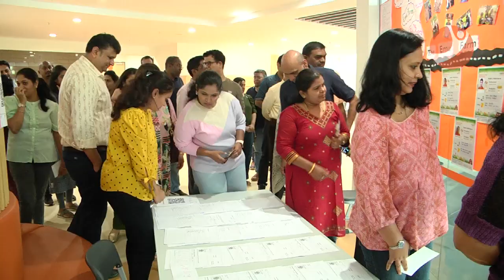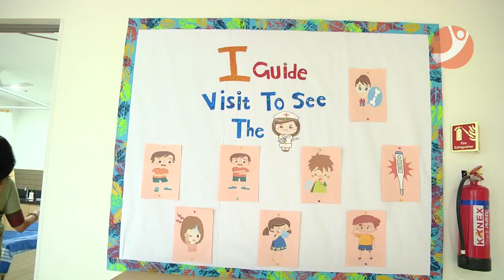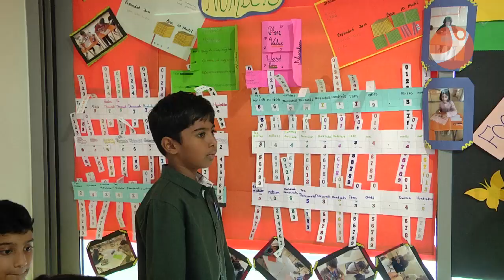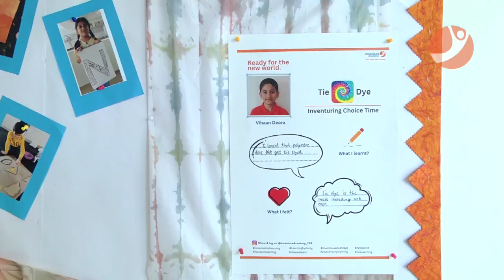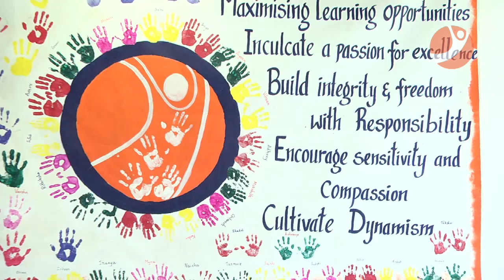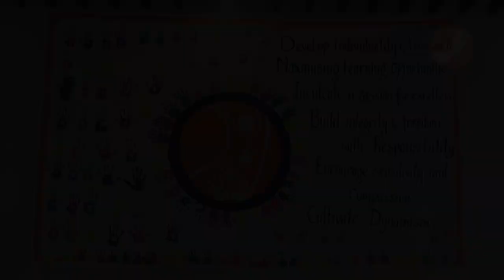Celebration of Learning, Yeshwanthpur campus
A new campus of Inventure but the same detail to learning that is immersive, joyful and meaningful.

Student showcase of their understanding of concepts and their applications in real life. Area and perimeter of leaves, field trips and immersive learning from experiences, changing mindsets from resisting challenge to embracing them.

We are so proud of our learners who have so quickly imbibed the Inventure core values and learning methods,